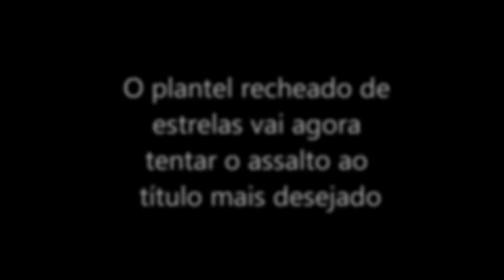Tributo aos Batatas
Depois de uma longa jornada finalmente a divisão 1 foi alcançada.
Nota: Qualidade da imagem muy buena